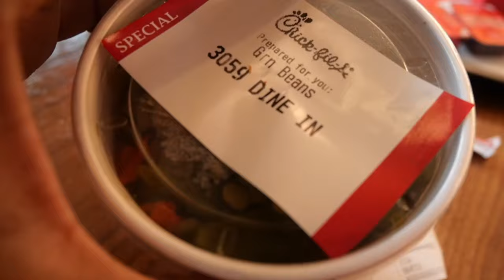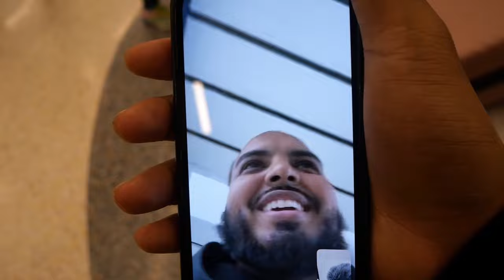24 HOURS IN KANSAS CITY WITH AMP & RDC